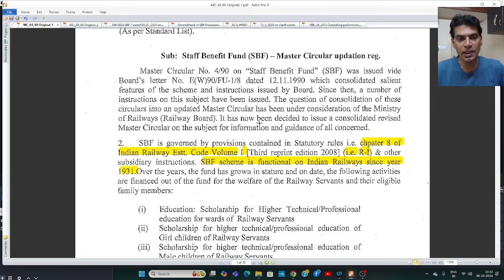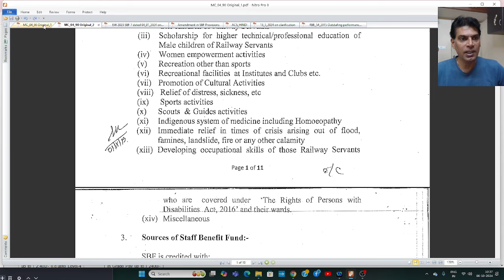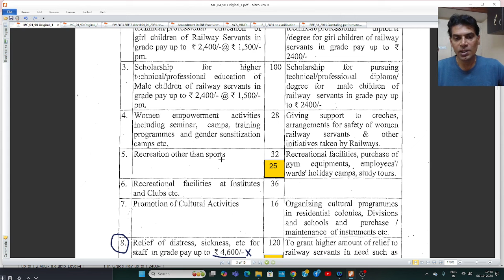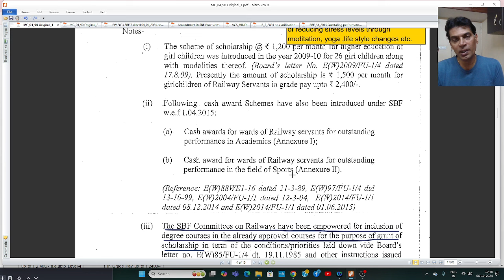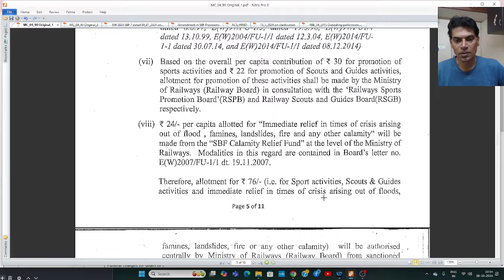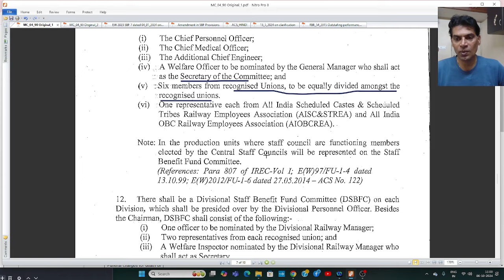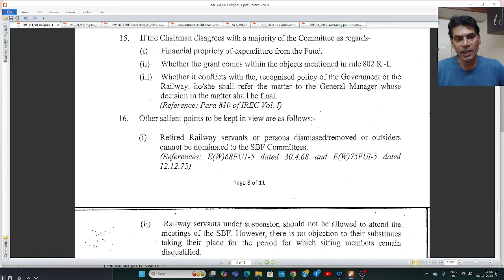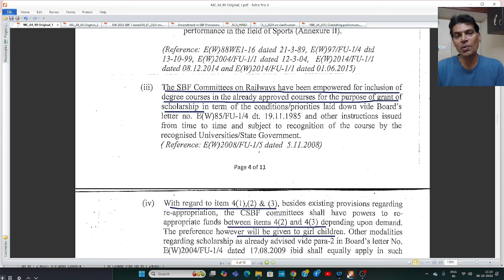कर्मचारी हित निधि! STAFF BENEFIT FUND(SBF)-MASTER CIRCUALR NO 04